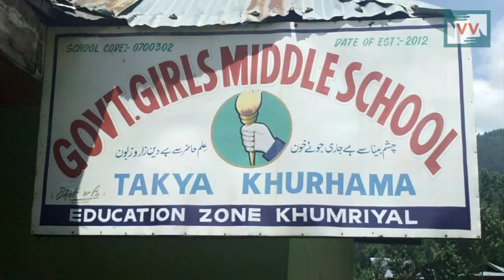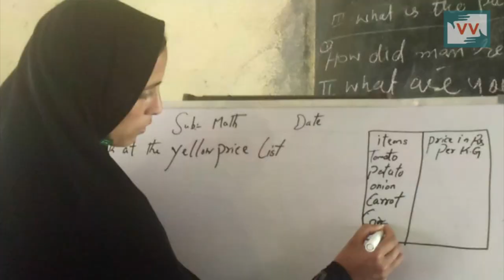Incomplete School in Kupwara | Pir Azhar reports for KashmirUnheard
Eight Classes of the Government Middle School, Takia, Kupwara are taught inside three rooms. The school building comprises of five small rooms and the building is located on the roadside with no proper fencing or boundary wall. Students suffer due to lack of infrastructure and other basic facilities. Pir Azhar reports from Kupwara, Kashmir.